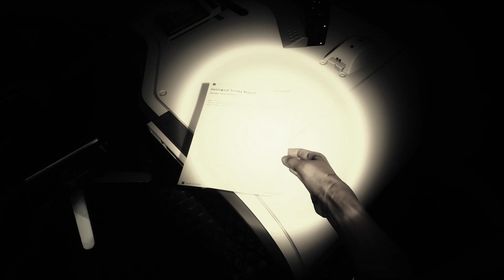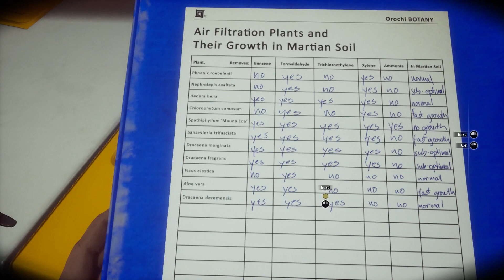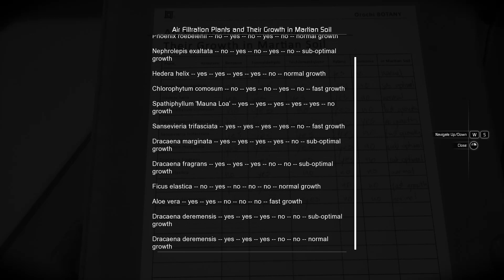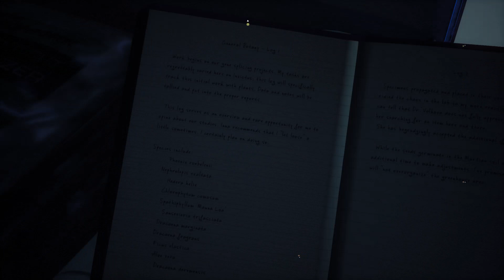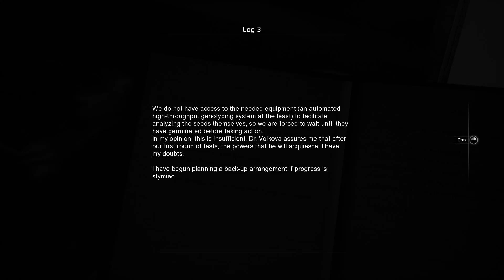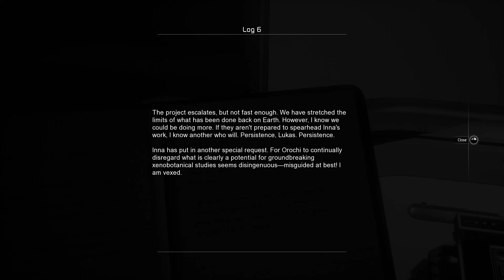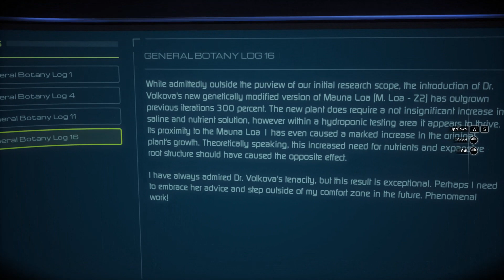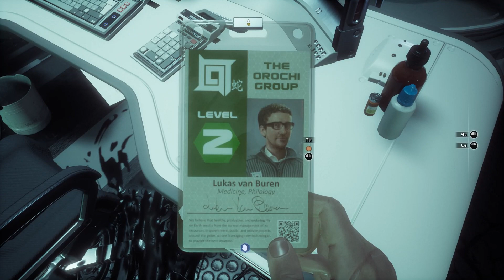Let's play Moons of Madness [BLIND] #3 - Crap going down already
This is a full blind playhrough of the game Moons of Madness.

A mysterious signal has been recorded coming from the red planet.

The message confounded Orochi scientists. Their analysts broke it down and determined it was of intelligent origin. Orochi management immediately concluded that the discovery was too sensitive for public knowledge and moved to keep it hidden. In secret, the corporation began construction of Trailblazer Alpha, a state-of-the-art Mars research outpost designed to identify the true nature of the message.

You are Shane Newehart, an engineer stationed at Trailblazer Alpha and your security clearance means you are completely unaware of the existence of the mysterious signal. Your job is simply to keep the lights on until the transport ship Cyrano arrives bringing with it a new team to take over your duties.

Soon you discover strange and unusual setbacks. Crucial systems are malfunctioning, the greenhouse is filled with a strange mist and the rest of your team has yet to return from their EVA mission.

Things are starting to fall apart.

You begin seeing and hearing things that aren’t there. Visions, hallucinations – or is that even what it is? Is this real… or are you slowly descending into madness?
Experience true cosmic horror
With your only hope of rescue hundreds of thousands of miles away, you will be forced to explore the real-world fears of isolation and paranoia, enhanced with supernatural elements and cosmic horror. Terrifying visions and monstrous apparitions will make you question what is real and what is not as the very fabric of reality threatens to tear at the seams.